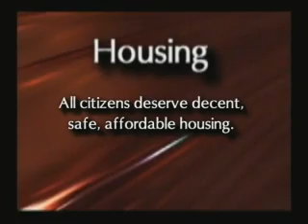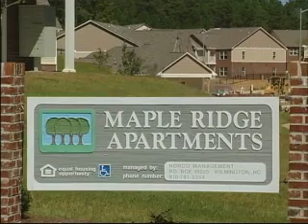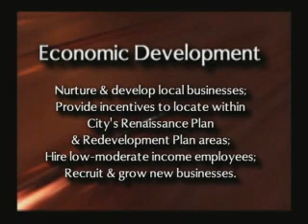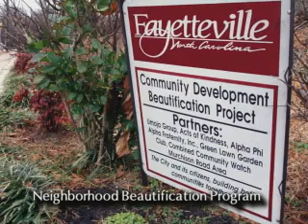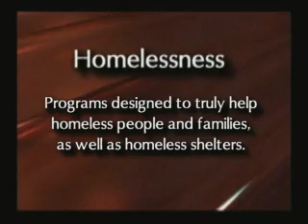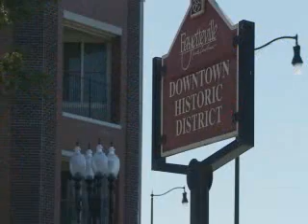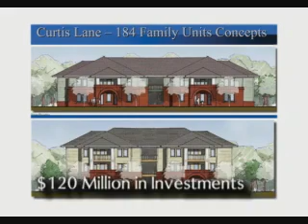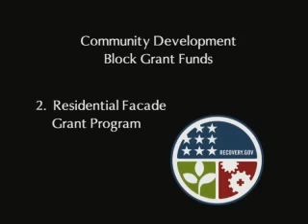Community Development 2010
City of Fayetteville, North Carolina